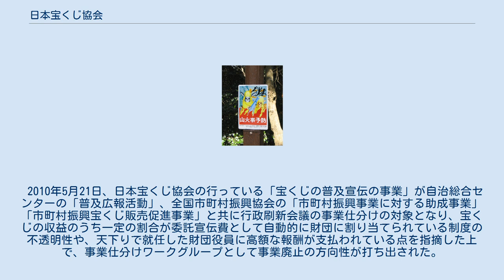日本宝くじ協会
宝くじの収益金は街づくりに役立てられている。
 一般財団法人日本宝くじ協会（にほんたからくじきょうかい）は、地方公共団体が発売する宝くじ（自治宝くじ）に関する調査研究、普及宣伝に関する事業を主たる目的として設立された、一般財団法人。
元総務省所管。
1964年（昭和39年）4月1日設立。
 収入は宝くじの収益金の中から普及宣伝の受託事業という形で配分されるものが大半であり、これらを基に自治宝くじに関する普及宣伝を目的とした社会福祉事業・社会教育事業等に対する助成を行っており、「宝くじ号」として社会福祉法人などへの特種用途自動車の寄贈や公営鉄道・第三セクター鉄道への鉄道車両の寄贈を行うことでも知られている。
 数字選択式全国自治宝くじ（ナンバーズ・ミニロト・ロト6・ロト7・ビンゴ5）の抽選会場としても知られる宝くじ普及宣伝施設「宝くじドリーム館」（東京宝くじドリーム館・東京都中央区京橋、大阪宝くじドリーム館・大阪市中央区北浜）の管理運営も行っている。
 2010年5月21日、日本宝くじ協会の行っている「宝くじの普及宣伝の事業」が自治総合センターの「普及広報活動」、全国市町村振興協会の「市町村振興事業に対する助成事業」「市町村振興宝くじ販売促進事業」と共に行政刷新会議の事業仕分けの対象となり、宝くじの収益のうち一定の割合が委託宣伝費として自動的に財団に割り当てられている制度の不透明性や、天下りで就任した財団役員に高額な報酬が支払われている点を指摘した上で、事業仕分けワークグループとして事業廃止の方向性が打ち出された。